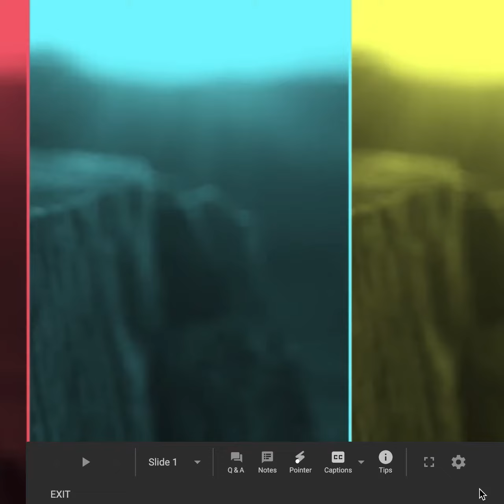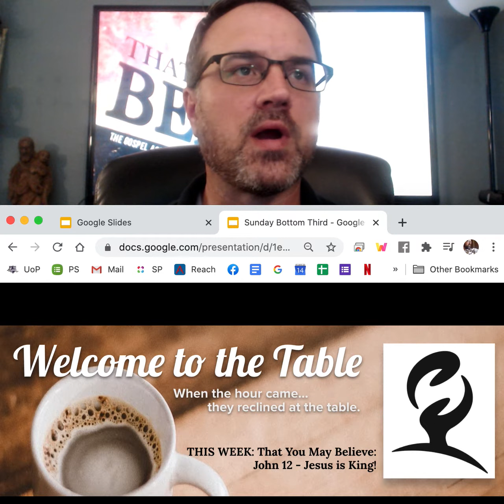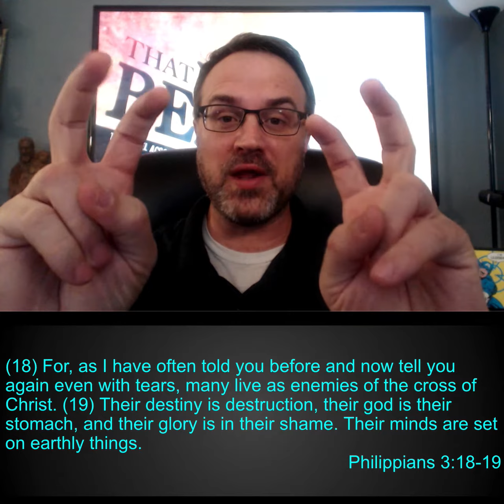That You May Believe John 12: Jesus is King!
Jesus' popularity grows among those who are fans, and also among those who are foes. What reaction does the King receive as he enters Jerusalem for the last time? Join us as we explore John 12 and the important truths that are central to the Christian faith.